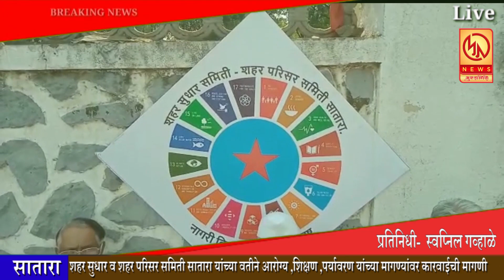शहर सुधार व शहर परिसर समिती सातारा यांच्या वतीने आरोग्य ,शिक्षण ,पर्यावरण मागण्यांवर कारवाईची मागणी